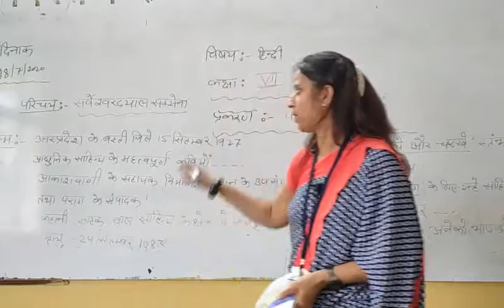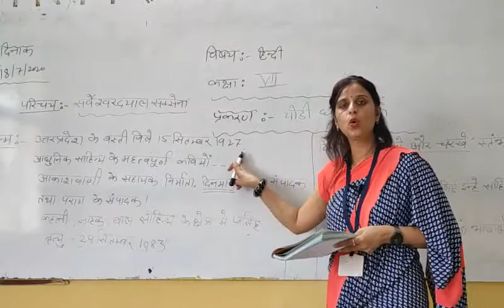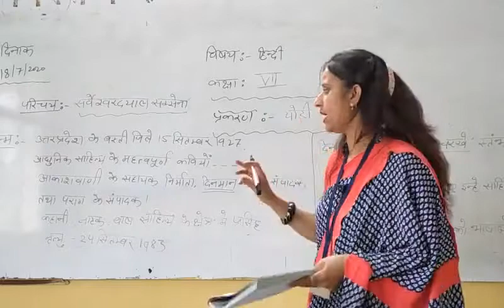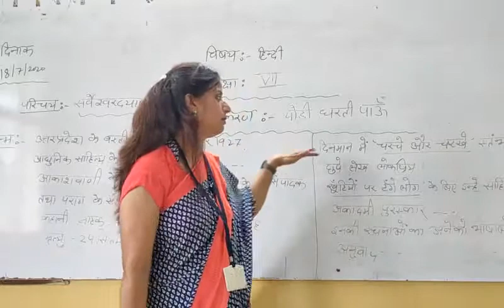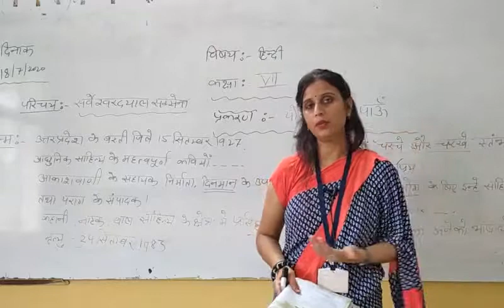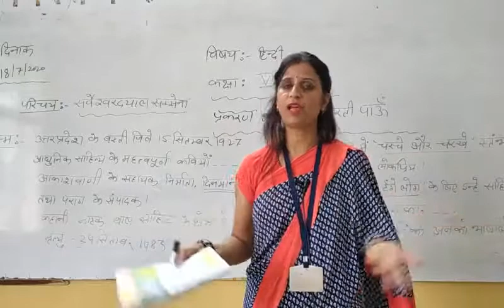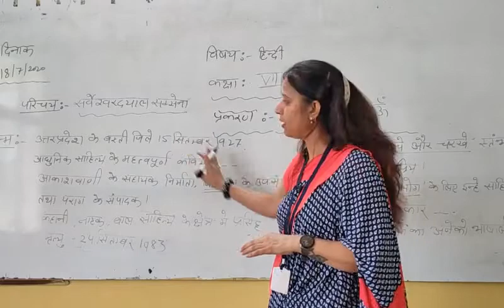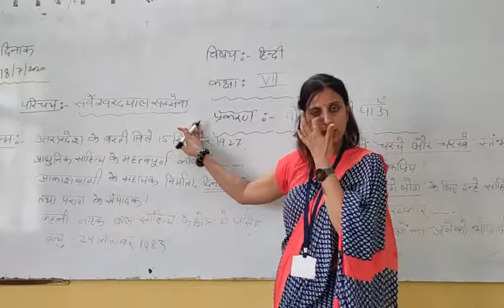Class VII Hindi Chap 1 परिचय